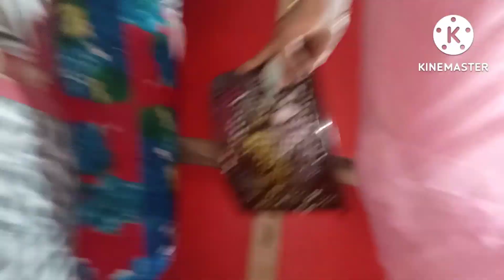ঈদের জন্য কিছু কাজ করে রাখা!!সকালে নাস্তায় চালের গুড়ির রুটি!!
কোরবানি ঈদের জন্য চালের গুড়ি করে রাখা। সকালে  নাস্তায় চালের গুড়ির রুটি!!